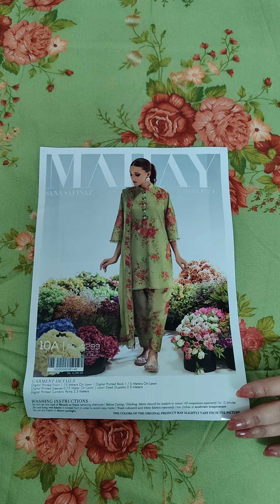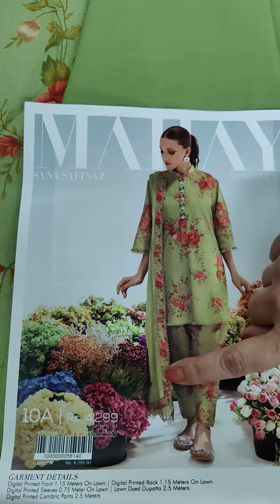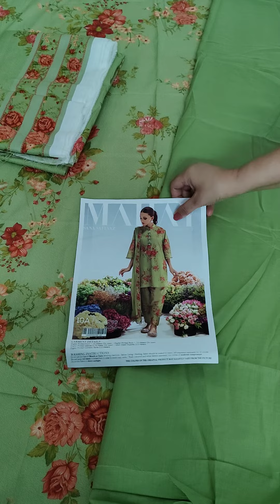10A | SANA SAFINAZ | MAHAY | Summer'23